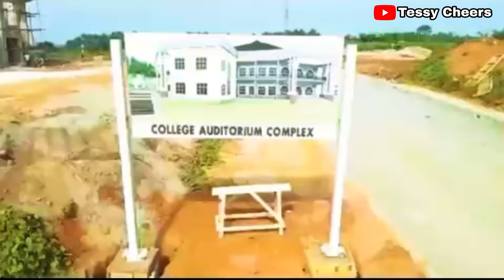ONGOING CONSTRUCTION OF COLLEGE OF AGRICULTURE AND NATURAL RESOURCES IN IGUORIAKHI, EDO STATE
The Edo State College of Agriculture and Natural Resources is a state owned institute located at Iguoriakhi in Ovia South West local government area of Edo State.

Video Credit: Edo State Government